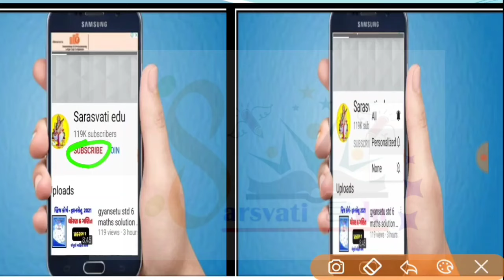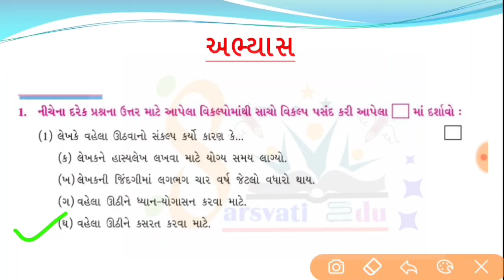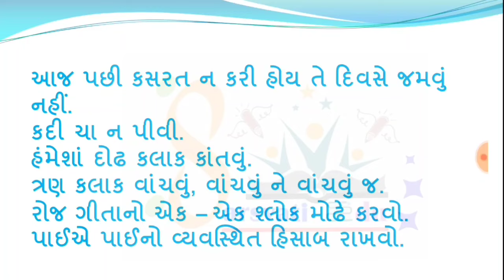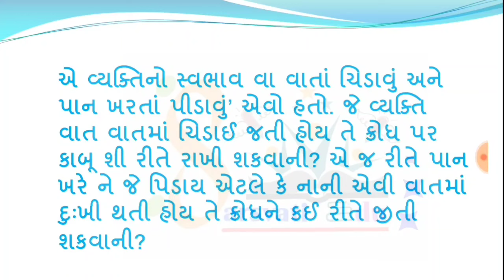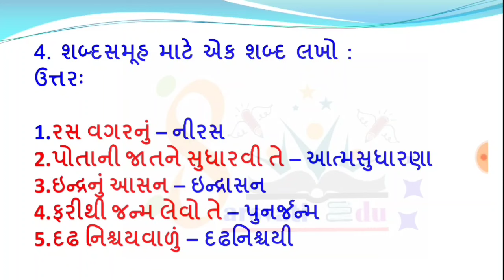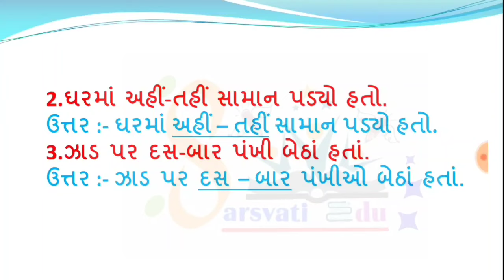std 8 gujarati ch 12 swadhyay , dhoran 8 gujarati ch 12 swadhyay , ધોરણ 8 ગુજરાતી પાઠ 12 સ્વાધ્યાય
ધોરણ 8 ગુજરાતી પાઠ 12 સ્વાધ્યાય સોલ્યુશન
ધોરણ 8 ગુજરાતી પાઠ 12 સ્વાધ્યાય સંપૂર્ણ સોલ્યુશન
ધોરણ 8 ગુજરાતી પાઠ 12 નવા વર્ષના સંકલ્પો
ધોરણ 8 ગુજરાતી પાઠ 12 નવા વર્ષના સંકલ્પો સ્વાધ્યાય અભ્યાસ

નવા વર્ષના સંકલ્પો, નવા વર્ષના સંકલ્પો પાઠ, નવા વર્ષના સંકલ્પો અભ્યાસ, નવા વર્ષના સંકલ્પો સ્વાધ્યાય, ધોરણ 8 ગુજરાતી સેમ 2 પાઠ 12 સ્વાધ્યાય, ધોરણ 8 ગુજરાતી પાઠ 12, ધોરણ 8 ગુજરાતી સેમ 2 પાઠ 12, ધોરણ 8 ગુજરાતી સેમ 2 પાઠ 11, std 8 gujarati sem 2 ch 11, dhoran 8 gujarati sem 2 ch 12, std 8 gujarati sem 2 ch 12, std 8 gujarati ch 12 swadhyay, std 8 gujarati ch 12 abhyas, nava varshna sanklpo abhyas, nava varshna sanklpo swadhyay, નવા વર્ષના સંકલ્પો ધોરણ 8 ગુજરાતી

std 8 gujarati sem 2 chapter 12
std 8 gujarati sem 2 chapter 12 swadhyay
std 8 gujarati kavita sem 2
std 8 gujarati sem 2 ch 12 question answer
Q class 8 gujarati chapter 12
std 8 gujarati sem 1 chapter 12
std 8 sem 2 gujarati paper solution
dhoran 8 gujarati ch 12
dhoran 8 gujarati chapter
 4 gujarati ch 12 swadhyay
std 8 gujarati ch 11 swadhyay
std 8 gujarati sem 1 chapter 12 question answer
std 8 gujarati sem 2
chapter 12 swadhyay pothi
educ technol std 8 gujarati
lekhan jali no rahi dhoran
8 gujarati std 8 gujarati chapter 5 swadhyay
class 8 gujarati chapter 12 question answer
std 8 gujarati sem 1 chapter 11
class 8 gujarati chapter 5
std 8 gujarati ch 5 Swadhyay
class 8 gujarati chapter 11
question answer
std 8 gujarati sem 1 chapter 12 swadhyay , class 8 gujarati chapter 11 question answer
 class 8 gujarati chapter 12